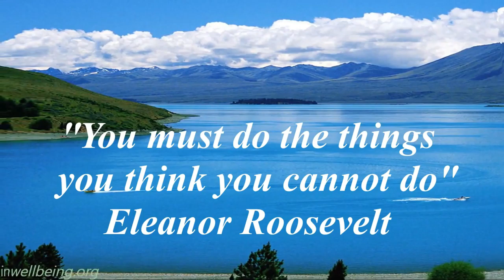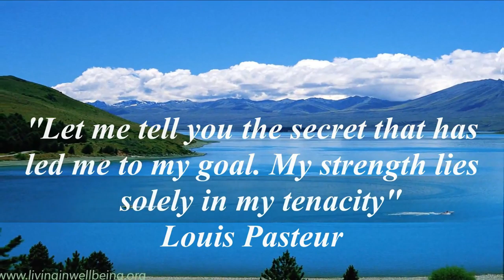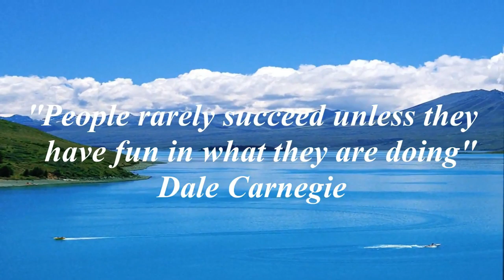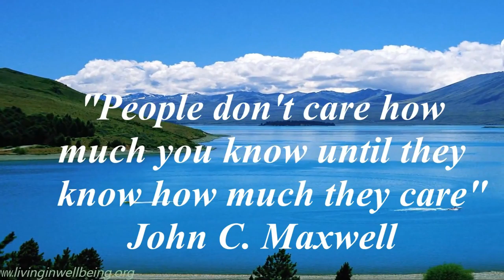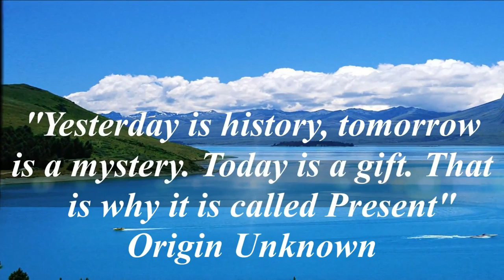Get Inspired & Motivated Part 6